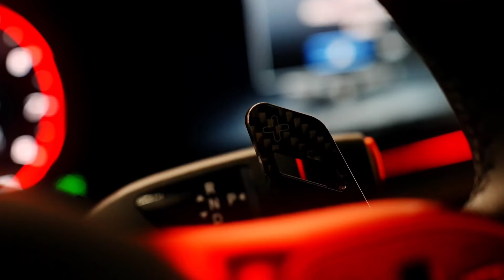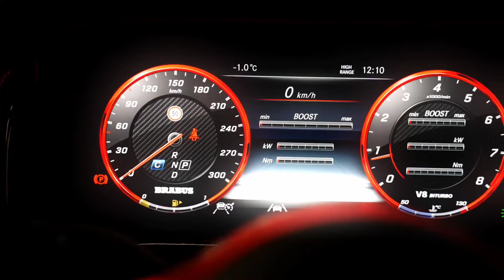2024 Brabus G 900 Rocket Edition high-performance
The BRABUS brand has been building high-performance supercars based on Mercedes-Benz cars for more than four decades.At the heart of BRABUS's best car is the upgraded BRABUS ROCKET 900 Biturbo V8 engine, which thanks to the increased capacity to 4.5 liters and the new high-performance forced induction system delivers peak output. of 662 kW / 900 hp. Although the engine produces peak torque of 1,250 Nm, the vehicle is limited to 1,050 Nm. BRABUS designers developed a wide carbon body with a thrilling style. Suitable aerodynamic enhancement components developed in the wind tunnel produce more downforce and thus improve handling stability at high speeds.brabus900 brabus mercedes @Nextnewcar